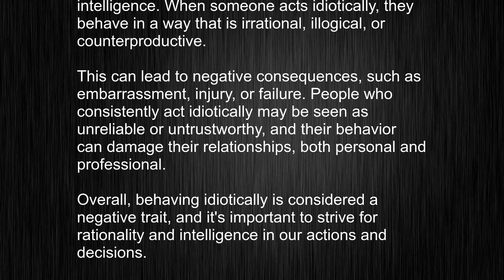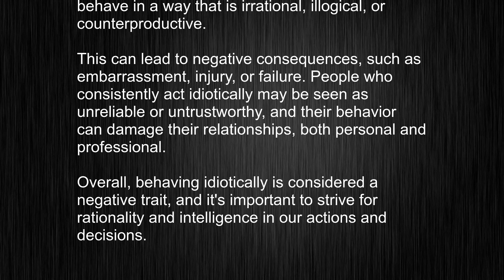Stop Butchering "idiotically"! Learn How it's Really Pronounced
This video tells you what "idiotically" means, how to pronounce it, provides a pronunciation guide and an accurate definition.
00:00 Pronunciation
00:24 Meaning

- What is the meaning of idiotically
- How to say idiotically
- What is the definition of idiotically
- How to pronounce idiotically

Visit our free audio/video dictionary tutorial to learn how to correctly pronounce words/names and to learn their meanings, definitions, just like idiotically definition and meaning in Merriam-Webster, idiotically definition and meaning in Collins English Dictionary, idiotically definition and meaning in The Oxford English Dictionary, idiotically definition and meaning in Longman Dictionary of Contemporary English, idiotically definition and meaning in Cambridge Advanced Learner's Dictionary, and more.